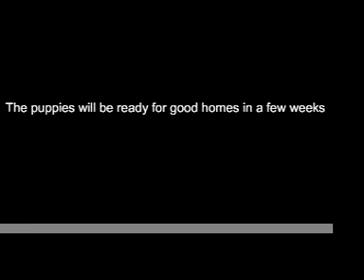Chelsea and Stevie's Pug Puppies Are Eating Solid Food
The Puppies are 4 weeks old.